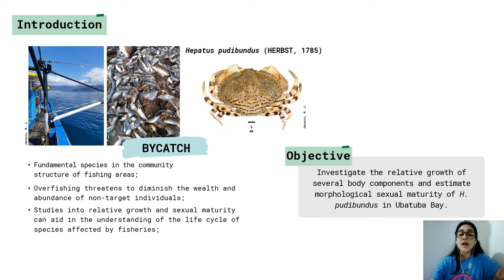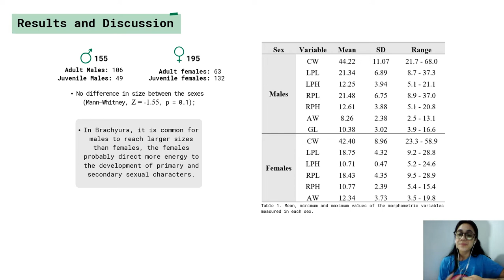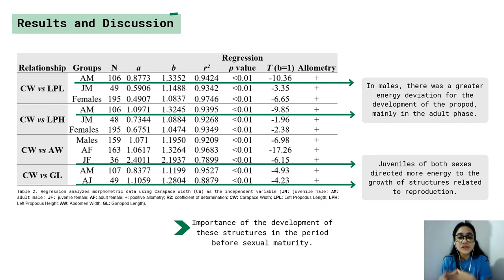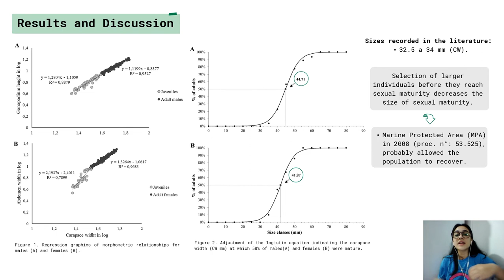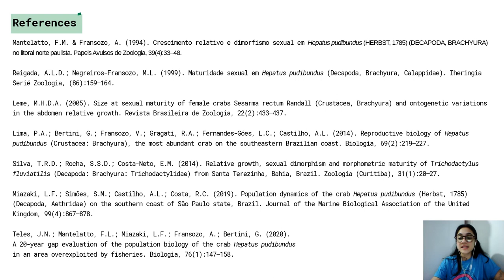CBC.TCS.2022 – RELATIVE GROWTH AND MORPHOLOGICAL SEXUAL MATURITY OF Hepatus pudibundus, BRAZIL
XI Congresso Brasileiro sobre Crustáceos (CBC) & The Crustacean Society Summer Meeting (TCS) - 2022

RELATIVE GROWTH AND MORPHOLOGICAL SEXUAL MATURITY OF Hepatus pudibundus (HERBST, 1785) (DECAPODA, AETHRIDAE) IN SÃO PAULO, BRASIL

JACONIS, M.S., GOIS, G.V.M.R., NOGUEIRA, C.S., PERROCA, J.F. & COSTA, R.C.

Shrimp fishing bycatch includes the box crab, Hepatus pudibundus. Despite the fact that it has no commercial value, it is one of the most commonly collected decapods and may be harmed as a result of this activity. Thus, we investigated the relative growth of several body components as well as the morphological sexual maturity (MSM) of H. pudibundus in Ubatuba Bay. Five structures were measured for morphometric analysis and MSM estimation: carapace width (CW), cheliped propodus length (PL), cheliped propodus height (PH), abdomen width (AW) and first pleopod length of males (FPL). H. pudibundus showed a higher growth in the juvenile phase, where energy allocation is destined to the development of secondary sexual characters. In adults, the investment in the development of body structures continues to be positive, but the deviation of energy becomes smaller, probably because part of this energy is also directed to the development of the gonads.